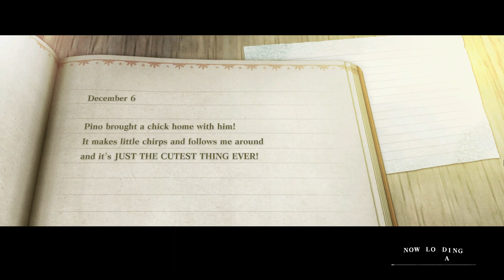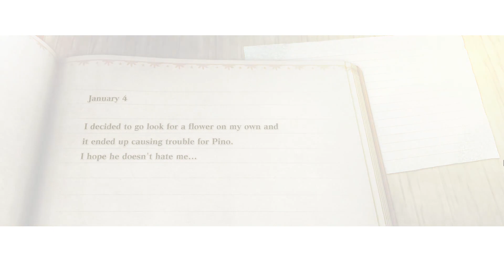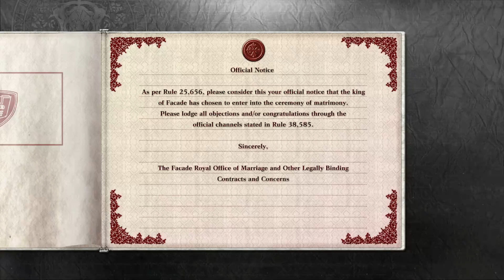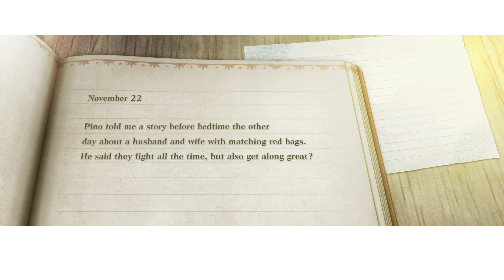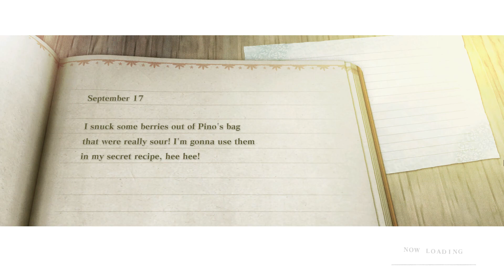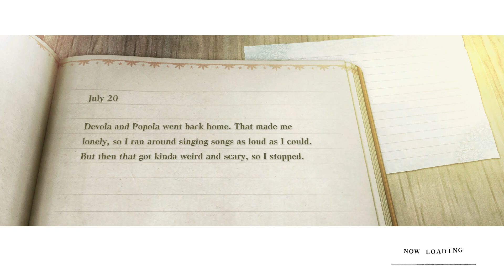Nier Replicant - Playthrough ( 56 / 69 )